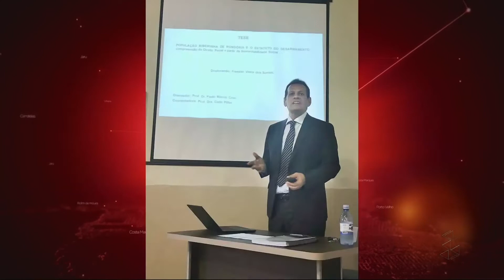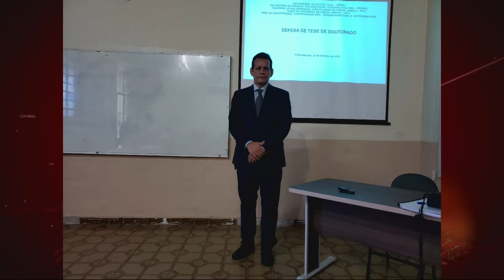Dinossauros debatem a tese de doutorado sobre porte de armas, do Juiz Franklin Vieira